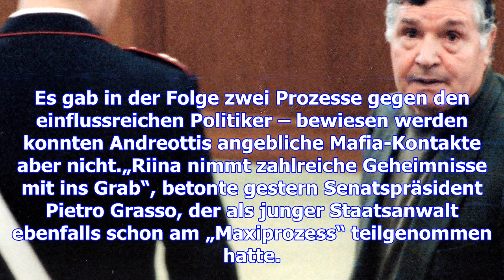Der pate, der italien den krieg erklärte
Am Donnerstag durften Riinas Ehefrau Ninetta und drei der vier Kinder den inhaftierten Super-Paten n...